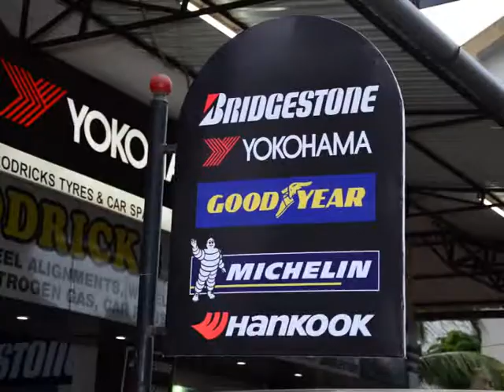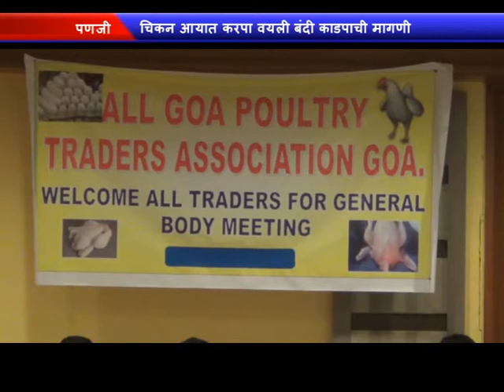PRIME KONKANI NEWS 9 AUG 2016